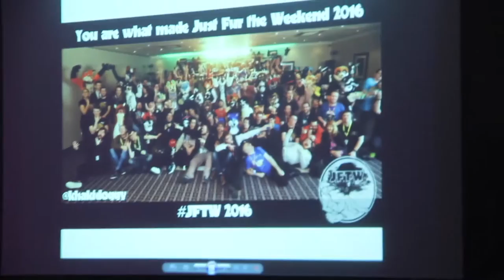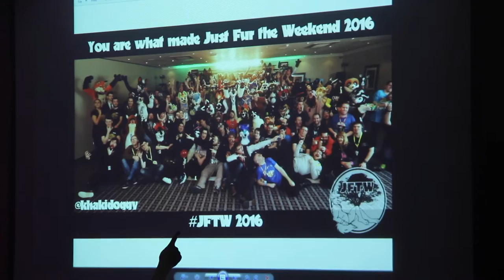Just Fur The Weekend 2016 - Sunday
Day 3 of JFTW 2016 held on 25th - 27th March at the Holiday Inn Bristol-Filton.